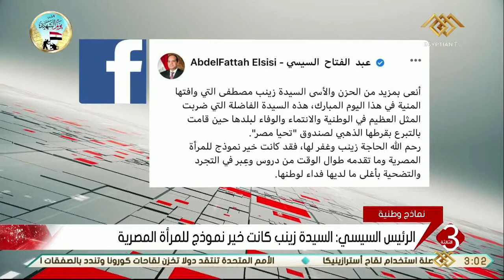نشرة الثالثة | الرئيس السيسي ينعي السيدة زينب مصطفى التي وافتها المنية اليوم